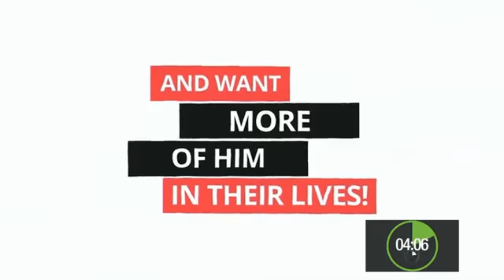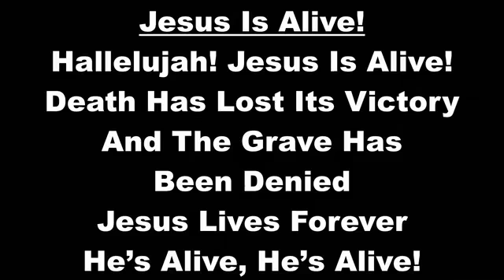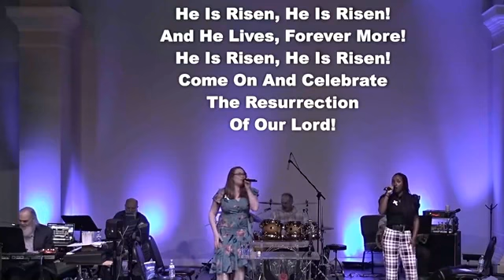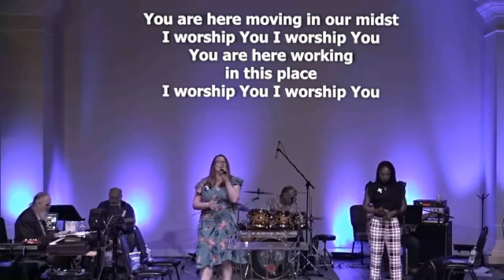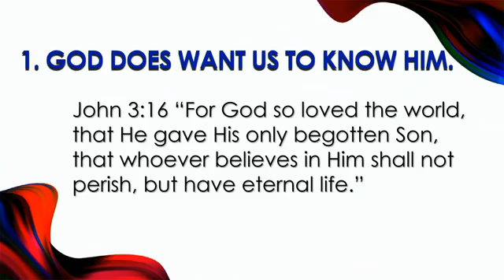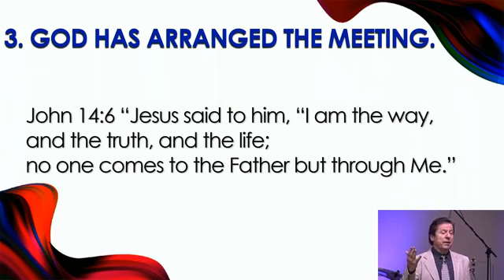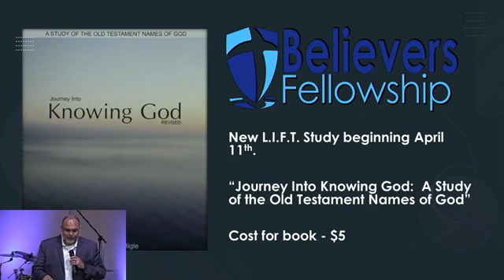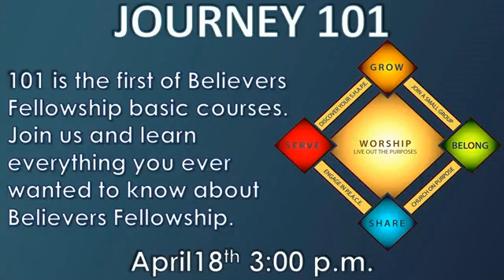04-04-2021 | Knowing God: Pt 1 - The Introduction | Pastor Joe Arms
April 4, 2021 | HE is RISEN Believers Fellowship! Thank you for joining our early morning online service today! Pastor Joe Arms will be delivering today's Easter message, "Knowing God: Pt 1 - The Introduction". While you are on our Facebook page this morning, click "Like" and get notified when we go live.